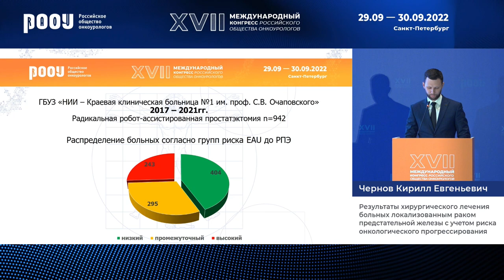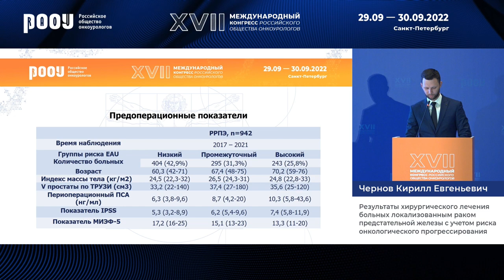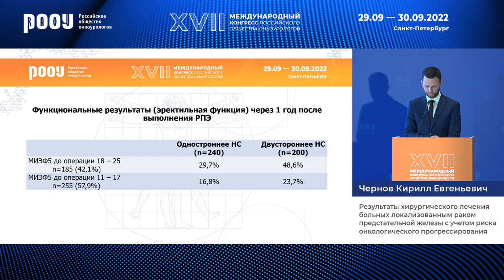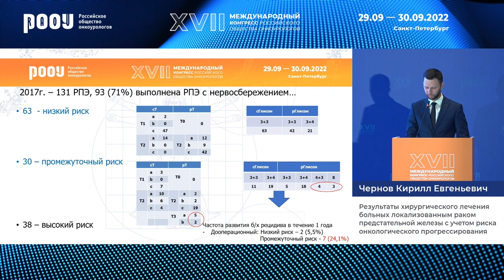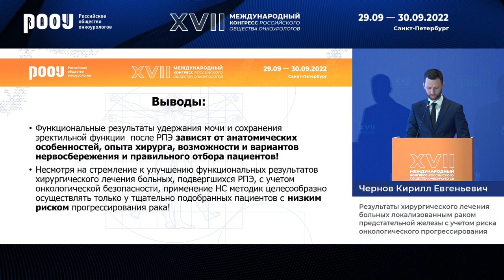Результаты хирургического лечения при локализованном РПЖ с риском онкологического прогрессирования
30 сентября в рамках XVII Международного Конгресса РООУ секционного заседания "РПЖ", Чернов К. Е. представил доклад на тему: "Результаты хирургического лечения больных локализованным РПЖ с учетом риска онкологического прогрессирования".